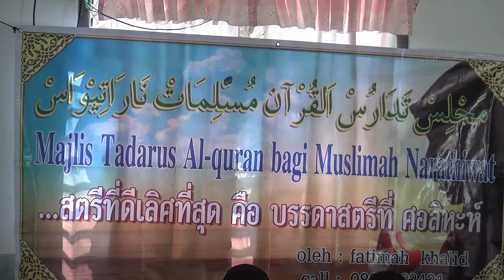Ustazah Fatimah khalid 15 ก.ค. 57 ณ